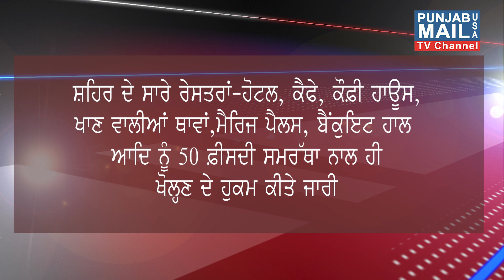New Covid Rules for Sukhna Lake | Punjab Mail USA TV Channel